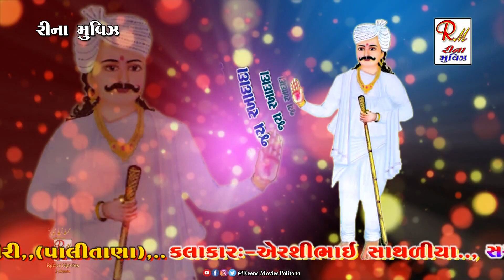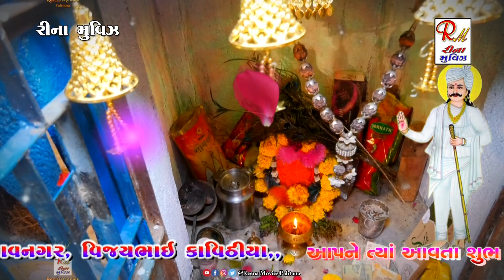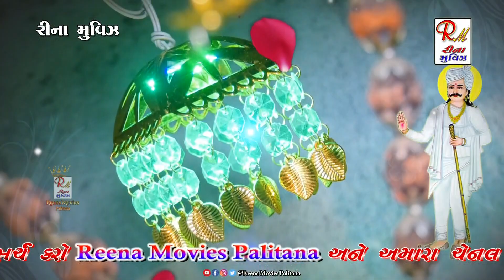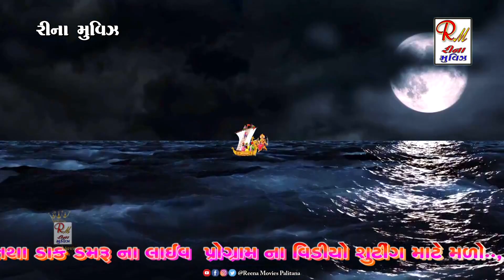07 શામળીયો ગોવાળ​_New Jilaniya || Airshibhai Sathaliya || New Dakla 2023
07 શામળીયો ગોવાળ​_New Jilaniya || Airshibhai Sathaliya || New Dakla 2023  @ReenaMoviesPalitana

❖ SARSWATI SOUND - BHAVNAGAR :- VIJAYBHAI KAVITHIYA